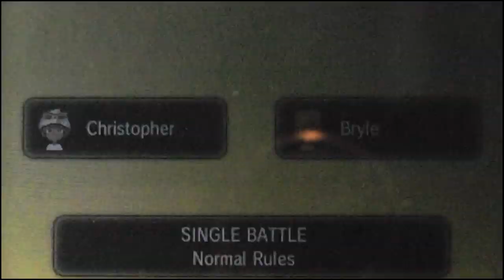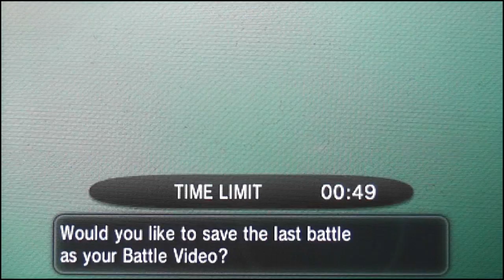★ LIVE ★ Pokémon X and Y WiFi Battle: Vs Effect09 (A reckless bird)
Can we hit 65 likes for this LIVE session?!
Thank you so much in advance! TeamPerfect all the way.